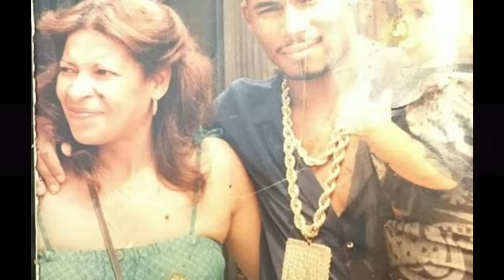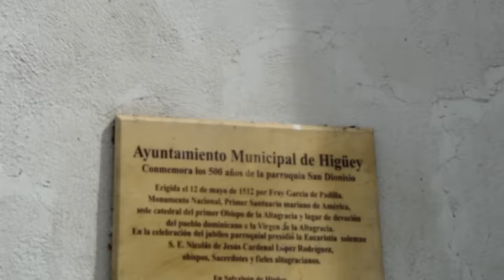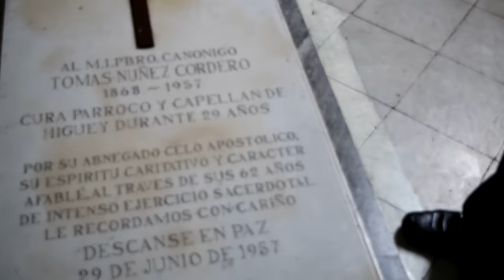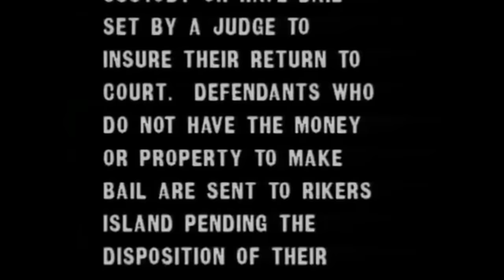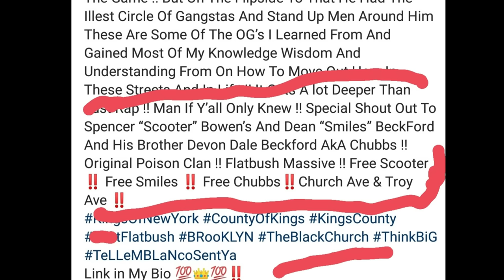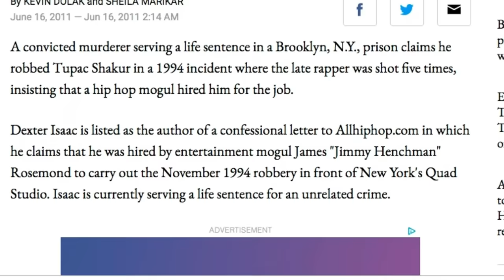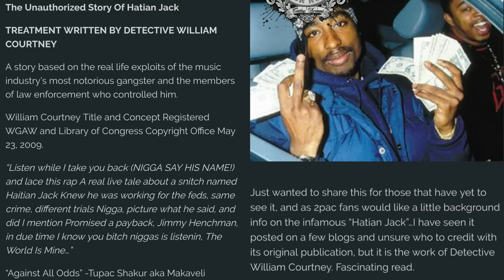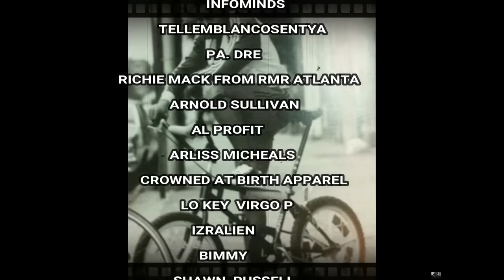HAITIAN JACK SPEAKS PART 2 "A WORSER PLACE" (FULL DOCUMENTARY)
A GULLY TV ORIGINAL HAITIANJACKSPEAKS2 THE SEQUEL IS A GANGSTERS HISTORY LESSON WHERE WE GO DEEPER INTO JACKS HERITAGE TO SEE EXACTLY WHAT MAKES HIM COMPLETE SPIRITUALLY , JACK ALSO ADRESSES BRIANGLAZEGIBBS , LILSHAWN AND OTHERS AS HE DECLARES HIS INNOCENCE IN REGARDS TO TUPAC SHAKURS ROBBERY IN QUAD STUDIOS 30 YEARS AGO. APPEARENCES BY: TEK OF SMIF&WESSON, CHRIS & RO OF ANOTHER BAD CREATION, DEXTERISAAC AND MORE